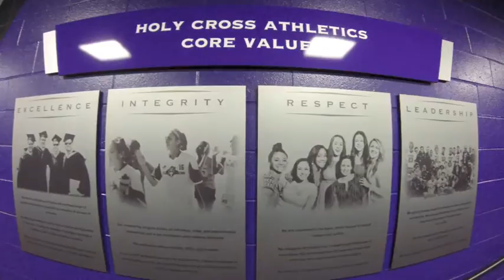Rise Together With Holy Cross Athletics This Fall!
As the fall sports season continues, get pumped up with this highlight video put together by junior volleyball player Katie McKernan!